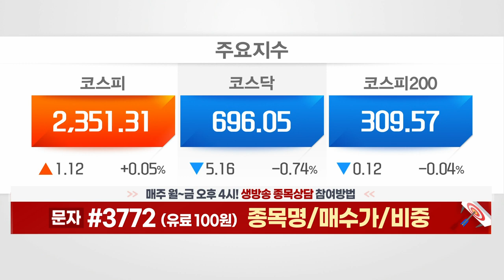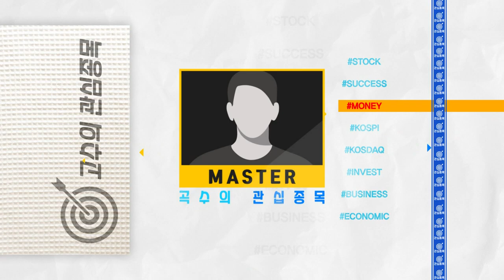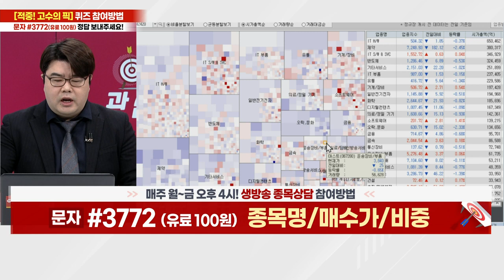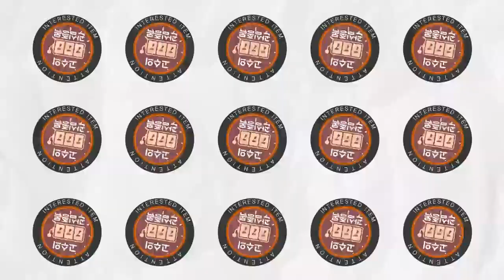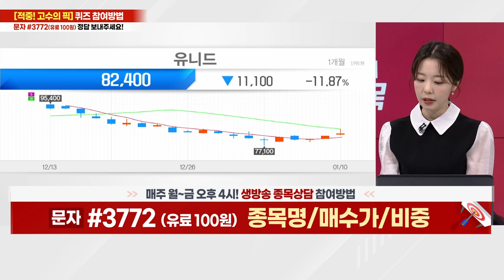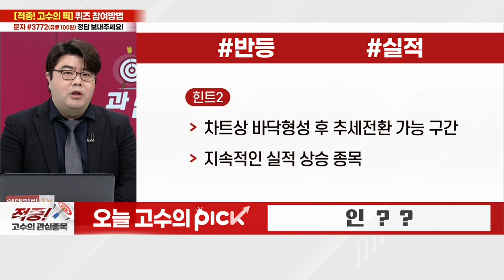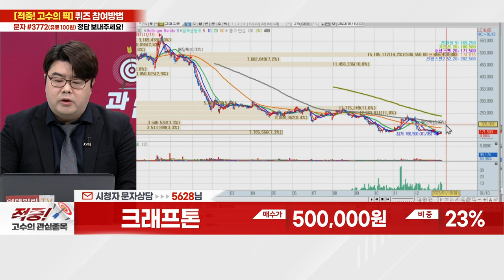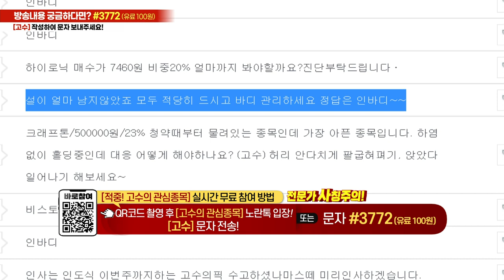포스코엠텍, 신라젠, 유니드, 하이로닉, 크래프톤, 태경비케이, 인바디, 엠게임_적중 고수의 관심 종목 (20230110)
# 이영재 고수의 PICK 종목 리뷰

인바디(041830): 오늘의 고수의 PICK
- 생체신호 측정 방치 제조
- 美 체성분 분석기 시장 80% 점유
- 차트상 바닥형성 후 추세전환 가능 구간
- 지속적인 실적 상승 종목